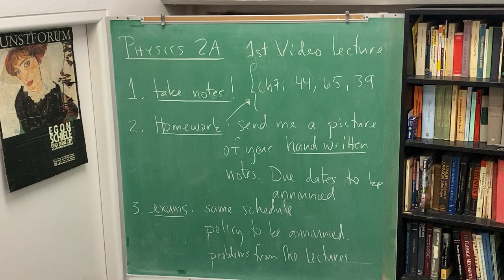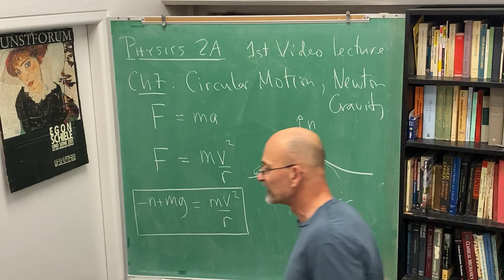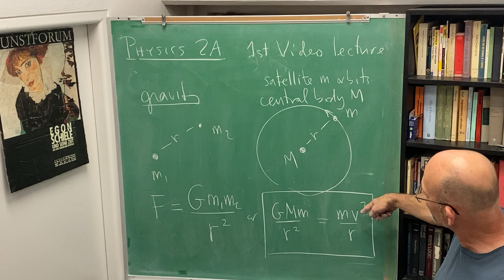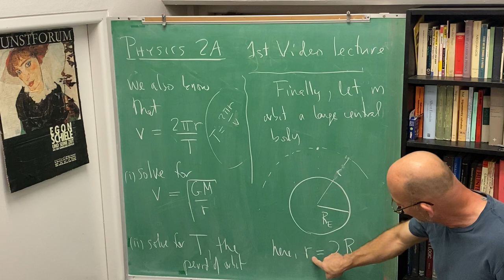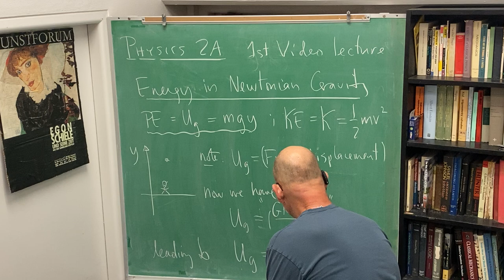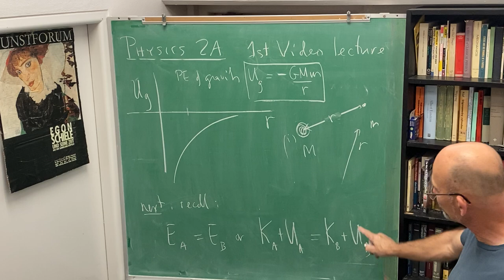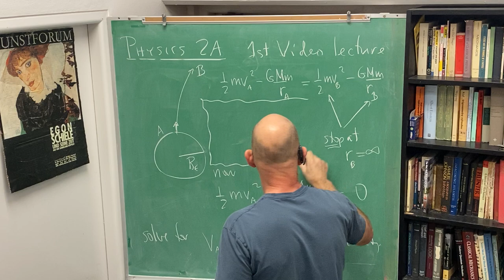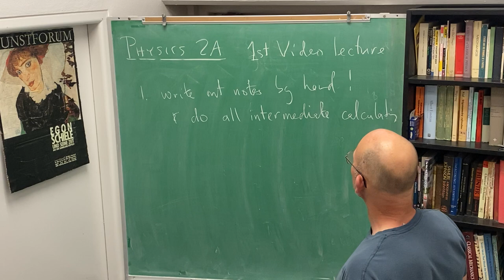Physics 2A video lecture 1